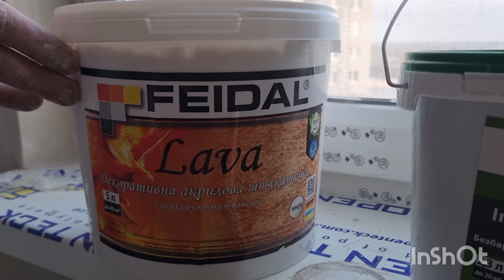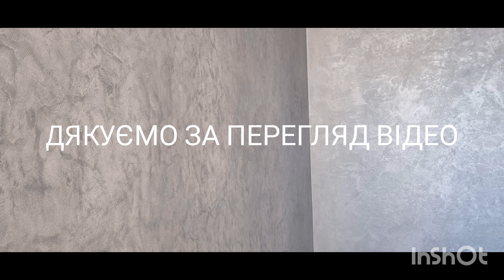Lava FEIDAL! Нанесення перламутрового декору!